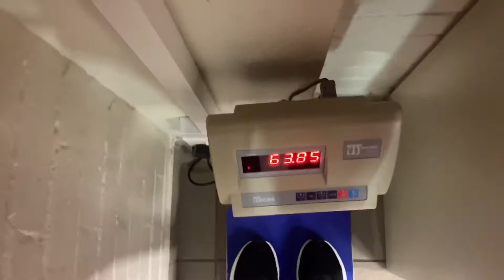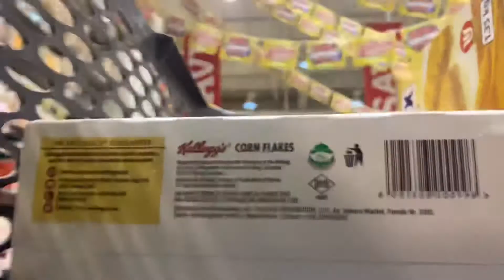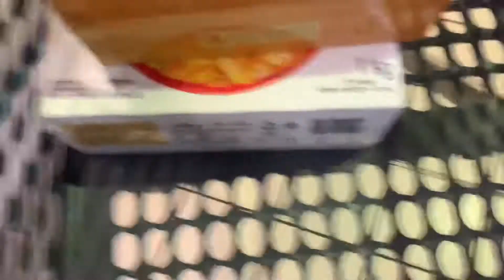Tapping Into The…Episode 2///INTRO-WINTER SERIES 2021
Welcome To The Video. The time is now, we need to tap in now…time to work our butts off